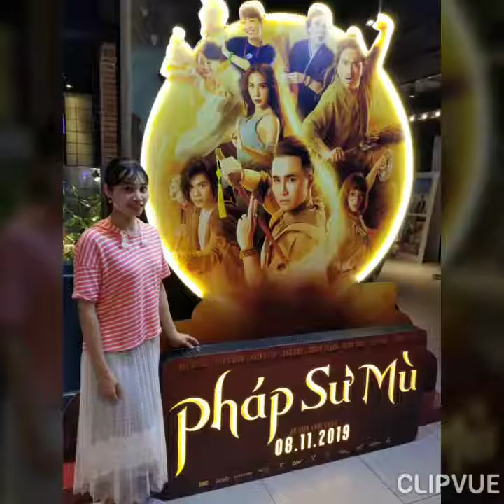Kỷ niệm cầu ánh sao